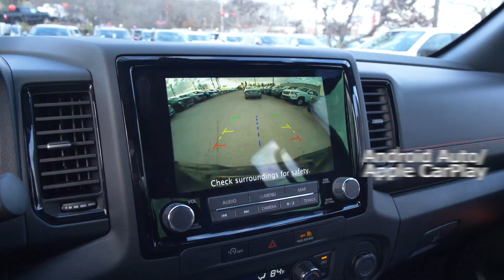New 2024 Nissan Frontier PRO-4X Off Season Protection Package|Nissan of Cookeville